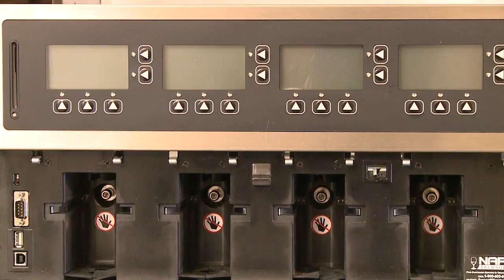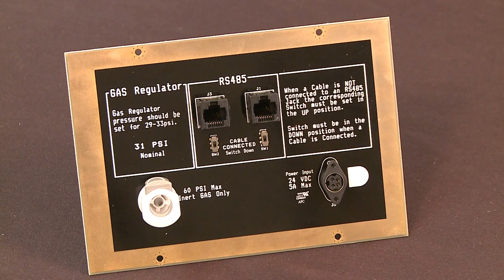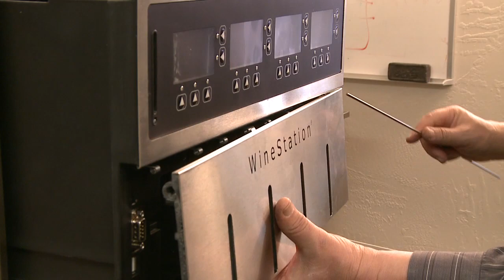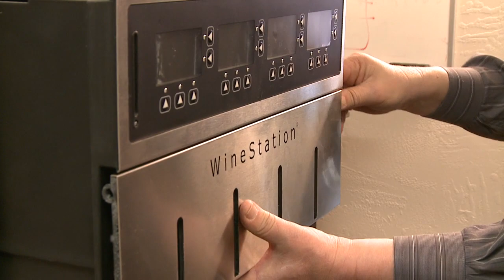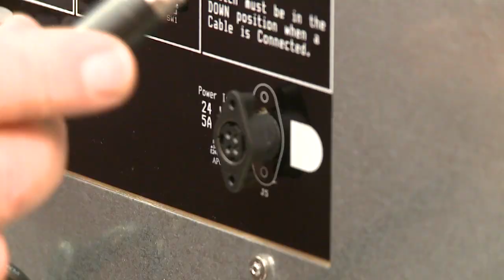FinalAssemblyRough HD 720p Video Sharing